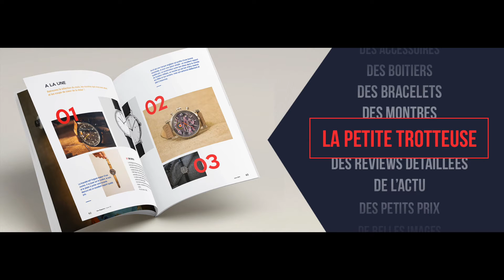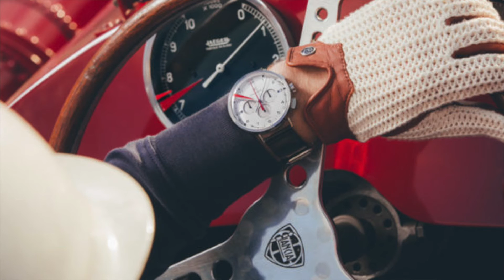L'Instant Trotteuse épisode 14 • La Petite Trotteuse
Dans ce nouvel épisode de la chronique hebdomadaire L'instant Trotteuse, retrouvez-moi pour vous présenter l'actu de la semaine, les nouveautés, et on se projettera sur la semaine prochaine !

sur Facebook, ou en commentaire sur cette vidéo !